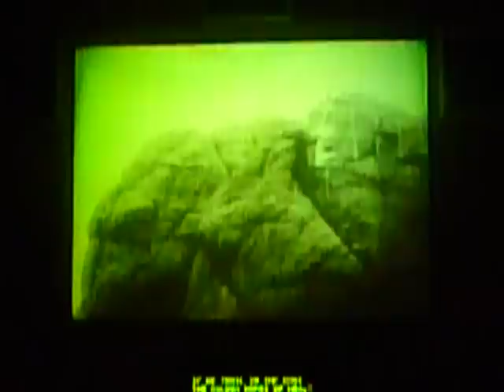mt rushmore video.MOV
mt rushmore monument was a great educational experience. i suggest you go if and/or when given the chance. very beautiful piece of art work